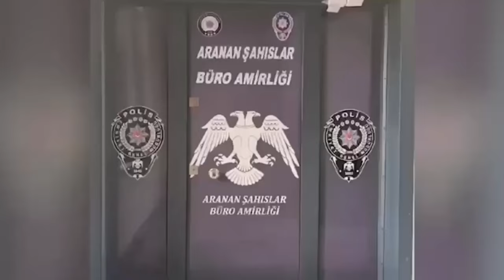Kayseri Olay Haber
'Hırsızlık' suçundan hakkında 10 yıl kesinleşmiş hapis cezasıyla aranan şahıs yakalandı.